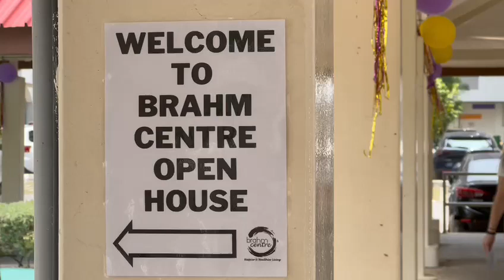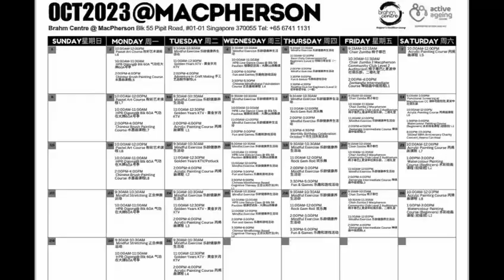Brahm Centre @ MacPherson Open House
Daily (9 am to 7 pm): 66550000 and 88230000 (WhatsApp available)